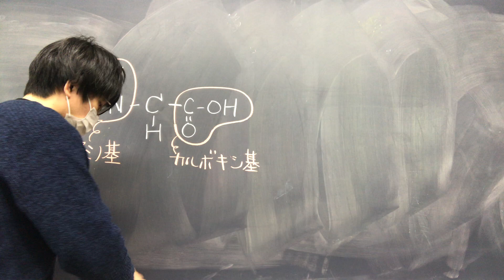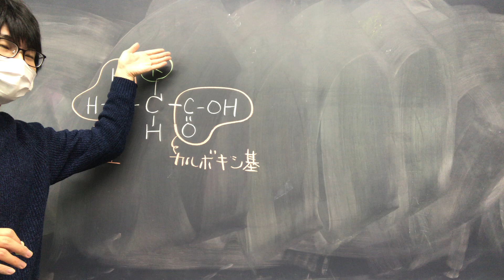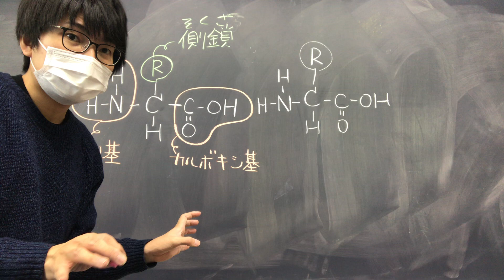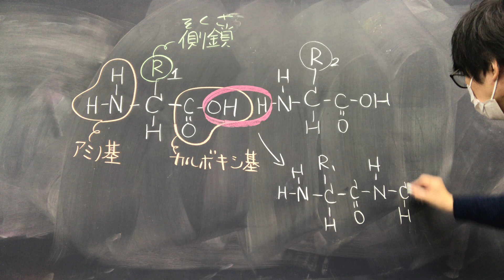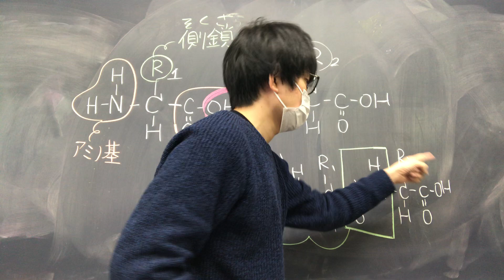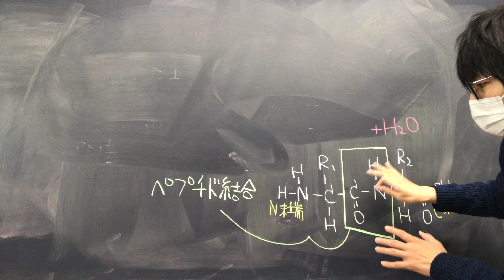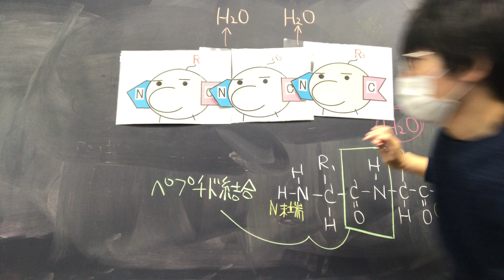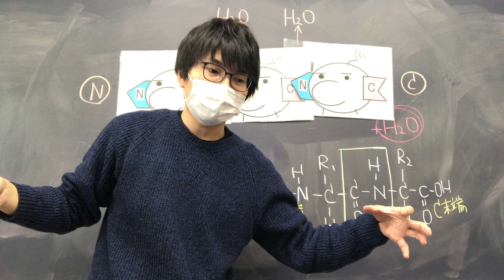アミノ酸・ペプチド結合 高校生物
アミノ酸とペプチド結合について講義します。

●メチオニンとシステインはS（硫黄）をもつアミノ酸である。
語呂「飯と言おう（「メ」チオニン、「シ」ステイン、硫黄）」
＊システインは側鎖にSH基をもち、その間で結合が生じ、ーCH2－S-SーCH2－の形の結合が生じる。これを文字通りS-S結合（ジスルフィド結合）という。
●タンパク質の一次構造：アミノ酸の配列
タンパク質の二次構造：ポリペプチド鎖（アミノ酸の鎖）の『部分的』な立体構造。α-ヘリックスとβ-シートしか問われない。
タンパク質の三次構造：１本のポリペプチド鎖『全体』の立体構造。
タンパク質の四次構造：何本かのポリペプチド鎖が集まってとる構造。その時、四次構造をつくるポリペプチド鎖１つ１つをサブユニットという。サブユニットは部品のようなイメージ。（たとえばヘモグロビンは４つのサブユニットが集まって四次構造をとっている。対して、筋肉に酸素をためておく役割をもつミオグロビンは１本のポリペプチド鎖であり、四次構造をもたない。このように、タンパク質には、サブユニットが集まって四次構造をとる物もあれば、１本で完結し、三次構造までしかとらない物もある）。
●タンパク質（protein）は、ドイツの科学者ゲラルダス・ムルダーが１８３９年に命名した。proteinは「最も重要なもの」という意味である（ギリシャ語のプロティオスは第一を意味する。ちなみに、命名をムルダーに示唆したのは、ベルセーリウスであったとされる。ベルセーリウスは、元素の表記の仕方を、現在のようにラテン名の頭文字、または２文字とするよう提案した化学者である。）。
●最初に単離されたアミノ酸は、１８１０年にウォラストンによって尿結石中に見出されたシスチンであった。しかし、これがタンパク質中の成分であることは１８９９年まで知られなかった。
●アミノ酸は、カルボキシ基の隣のα炭素にアミノ基を持つカルボン酸である。
●タンパク質中に存在するアミノ酸は、グリシンを除きすべて光学的に活性であり、Lー型である。Dー型アミノ酸も天然に存在し、実際に検出されるが、タンパク質中には検出されていない。

問題：生物のタンパク質を構成する２０種のアミノ酸に使われている元素として正しいものを選べ。
①CHONP
②CHONS

答え：②（ちなみに、①はヌクレオチドの構成元素）

●アミノ酸は自分で描けるようにしましょう。
●入試では気にしなくて良いが、基本的にペプチド結合のコンホメーションは、立体障害の少ないトランス型をとる。
●メチオニンとシステインは硫黄（S）を持つ（だからタンパク質の構成元素はCHONSである）。
●アミノ基（-NH3)とカルボキシル基(-COOH)を両方もつ有機化合物をアミノ酸amino acidという。タンパク質は２０種類のアミノ酸から構成されている。その中にはヒトの生体内で合成されるアミノ酸もあり、ヒトは、これらすべてのアミノ酸を摂取する必要があるというわけではない。外界から摂取しなければならないアミノ酸としてバリン、ロイシン、イソロイシン、トレオニン 、メチオニン、フェニルアラニン、トリプトファン、リジンの8種があり、これを必須アミノ酸という。幼児ではこの他にヒスチジンを摂取したほうが発育がよく、ヒスチジンを準必須アミノ酸 と呼ぶことがある。（アルギニンについては、諸説ある。基本的に可決アミノ酸であるが、条件付き不可欠アミノ酸とも言われる）必須アミノ酸を大学入試で問われることはほぼない。
語呂「雨降りひと色バト（アルギニン、メチオニン、フェニルアラニン、リジン、ヒスチジン、トレオニン、イソロイシン、ロイシン、バリン、トリプトファン）」
●一般に、地球上のタンパク質を構成するアミノ酸は２０種とする。しかし、古細菌のメタン生産菌では、セレノシステイン、ピロリジンが２１番目、２２番目のアミノ酸として使われる。